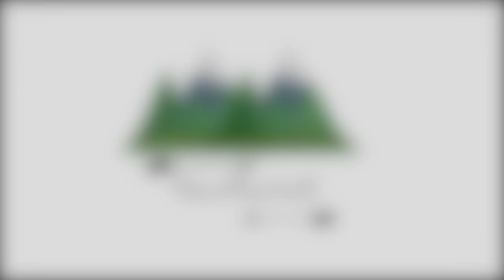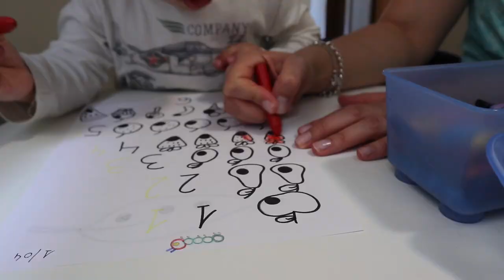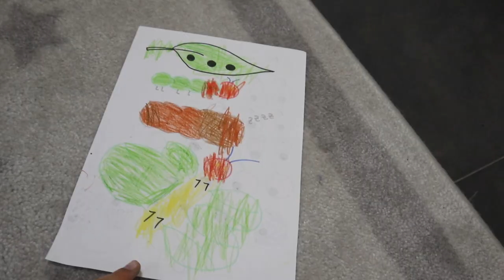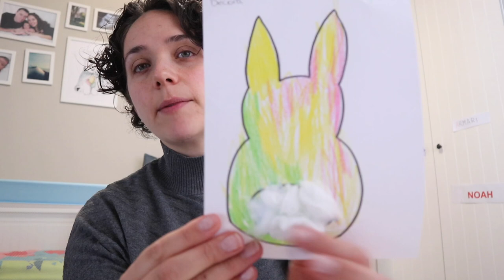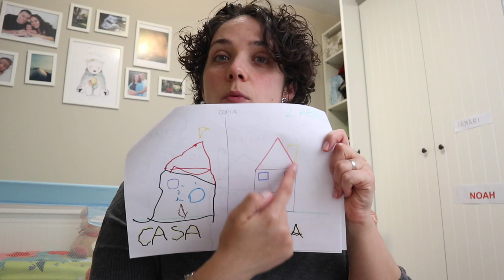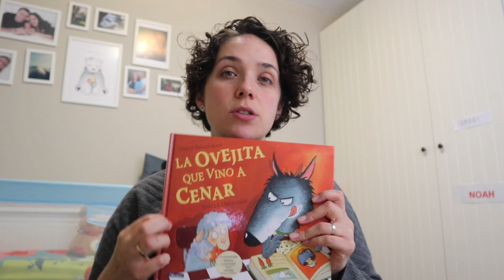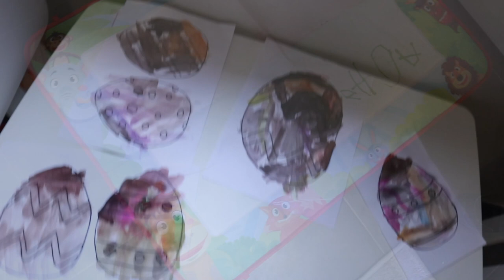ACTIVIDADES Y MANUALIDADES INFANTILES 🎨 Ideas💡para l@s peques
Hoy podréis ver una nueva entrega de actividades y manualidades para hacer con que podáis aprovechar alguna para estos días de confinamiento. 🌟
Besitos montañer@s!! 😘